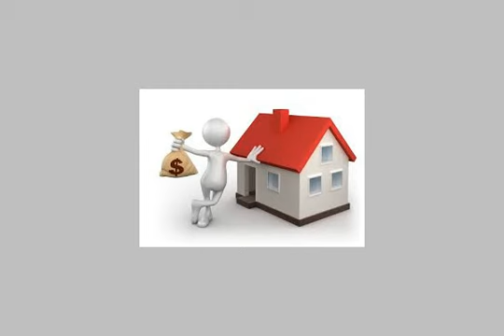Apartment For Sale In El Haram Cairo - mlseg.com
- حدائق الاهرام البوابة الثانية منطقة ط - Egypt Real Estate |    Greater Cairo |    El Haram |     Apartment For Sale